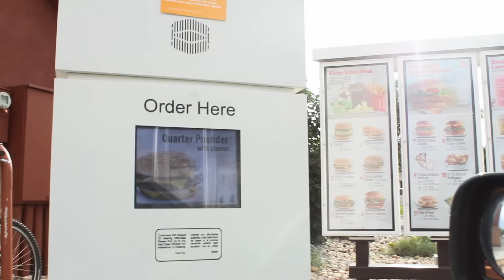BiG MAC MOViE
THIS IS A SHORT FILM I MADE ABOUT THE #1 COMBO AT MCDONALDS. THE BIG MAC AND COKE.